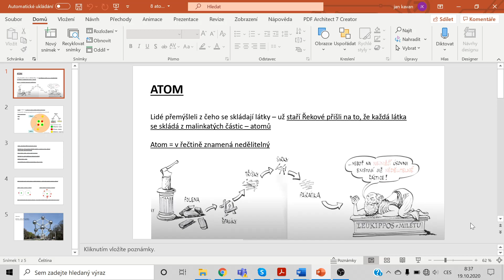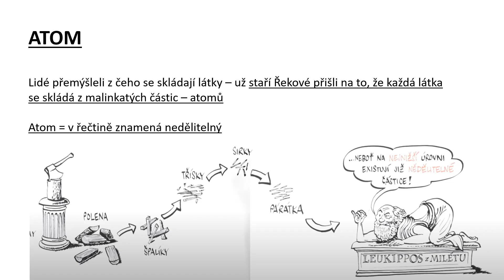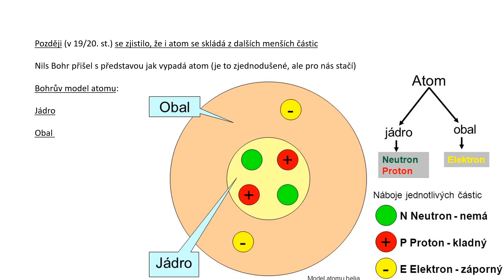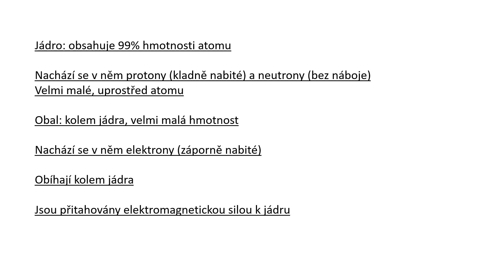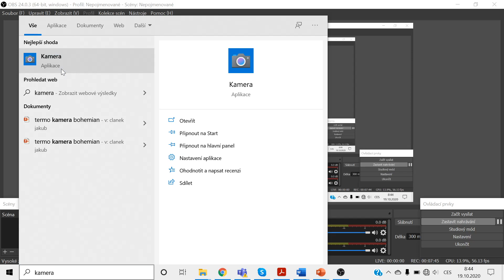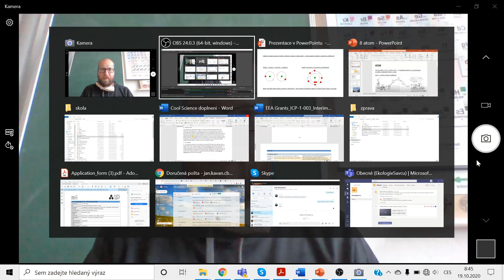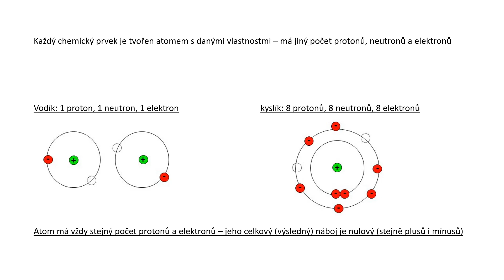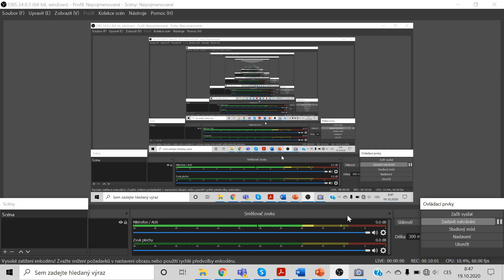Fyzika atom 19/10/2020